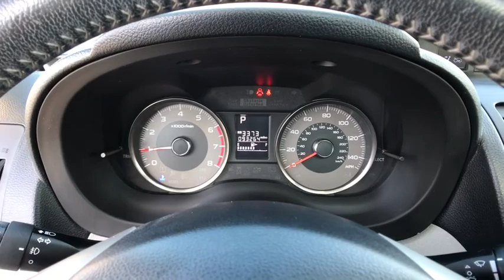2015 Subaru Forester Helena, Missoula, Great Falls, Butte, Bozeman, MT FH404873W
Satin White Pearl Used 2015 Subaru Forester available in Helena, Montana at Lithia Chrysler Dodge Jeep Ram Fiat of Helena. Servicing the Missoula, Great Falls, Butte, Bozeman, MT area.
2015 Subaru Forester 4dr CVT 2.5i Limited PZEV - Stock#: FH404873W - VIN#: JF2SJARC0FH404873

3401 US Highway 12 E

EPA 32 MPG Hwy/24 MPG City! Navigation Moonroof Heated Leather Seats All Wheel Drive Power Liftgate Panoramic Roof AUTO DIM MIRROR W/COMPASS & HOMELINK NAVIGATION SYS & AUDIO W/harman kardo... Aluminum Wheels CLICK NOW! KEY FEATURES INCLUDE: Leather Seats Panoramic Roof Power Liftgate Rear Spoiler Sunroof All Wheel Drive Aluminum Wheels Keyless Entry Remote Trunk Release Privacy Glass. OPTION PACKAGES: NAVIGATION SYS & AUDIO W/harman/kardon & EYESIGHT Touch Screen GPS Navigation System SD card map 6.1 LCD navigation screen SiriusXM NavTraffic (subscription required) and voice activated controls and navigation EyeSight System adaptive cruise control low speed pre-collision braking control and vehicle lane departure warning Radio: HD AM/FM Stereo w/Single CD Player MP3/WMA file capability Radio Broadcast Data System (RBDS) Bluetooth audio streaming connectivity Bluetooth hands-free phone connectivity iPod control capability iTunes tagging capability USB port SMS text messaging capability SiriusXM satellite radio (subscription required) 3.5mm auxiliary input jack 8 speakers and roof mounted audio and satellite antenna harman/kardon 440W Amp & Speaker System Aha AUTO DIM MIRROR W/COMPASS & HOMELINK Part number H501SSG100. WHO WE ARE: Lithia Chrysler Jeep Dodge of Helena located at 3401 US Highway 12 EAST Helena Montana is happy to tell you that weve been serving the Great Falls Butte and Bozeman area for longer than many of you might have owned your current car. With those years comes invaluable expertise which we put to your advantage. Were not just talking acumen on new RAM Dodge Jeep and Chrysler models but used cars service and auto repairs and perhaps most importantly - financing. Price does not include title license or dealer doc fees. Price contains all applicable dealer incentives and non-limited factory rebates. You may qualify for additional rebates; see dealer for details.